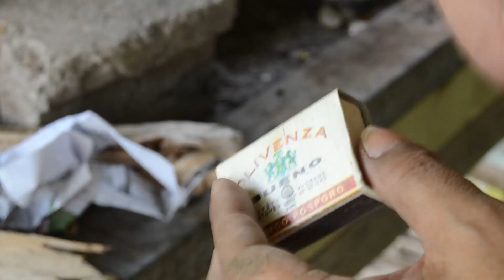Cooking and Eating Delicious Native Chicken